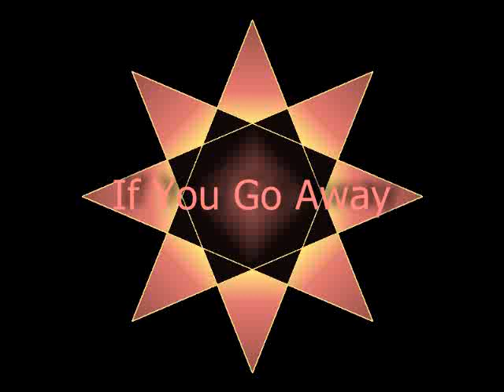If You Go Away Neil Diamond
A personal favorite!